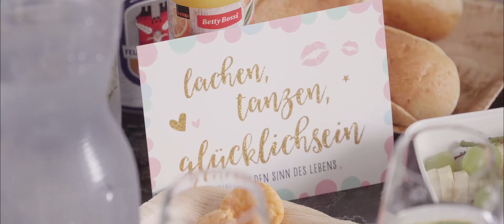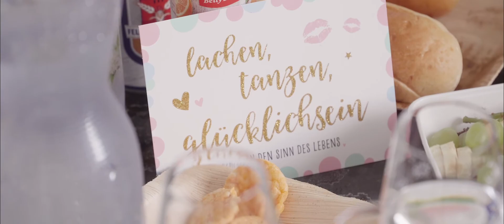Melanie & Gabor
Es soll der schönste Tag im Leben sein und ich durfte diesen filmisch festhalten.Es gibt nichts Schöneres als die Glücksmomente eines solchen Tages mit der Kamera einzufangen.